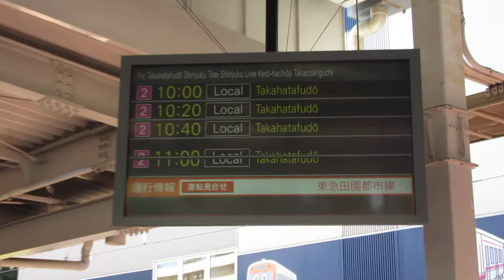京王 多摩動物公園駅 改札 発車案内ディスプレイ(LCD発車標)